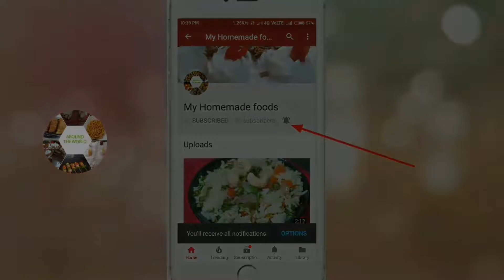Mango milkshake recipe || Iftar recipe || east to make.